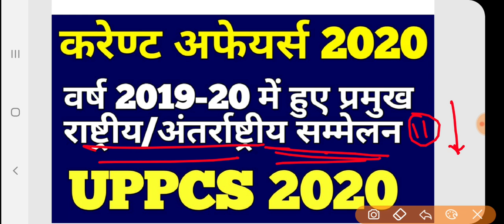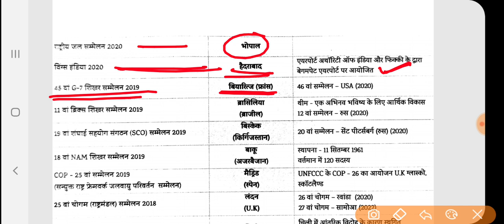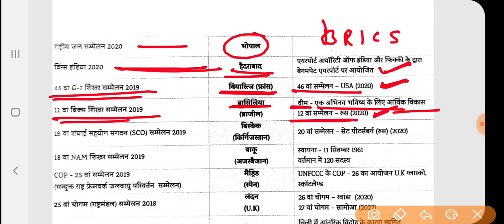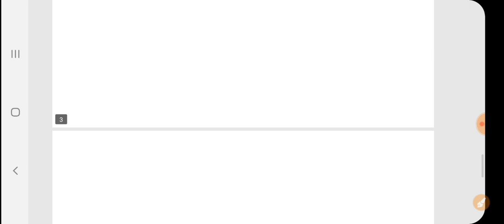वर्ष2019-20 में हुए प्रमुख राष्ट्रीय/अंतर्राष्ट्रीय सम्मेलन।करेण्ट अफेयर्स2020।UPPCS 2020#BPSC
Currentaffairs 2020
National and international summit 2020
Uppcs 2020
Sachivalay roaro exam
current affairs by Examlearner
Roaro exam date 20/9/2020
Medical science
Space science
Aapreshan, abhiyan
Budget 2020-21
Up budget 2020-21
Up special
Uppsc
Bpsc
Mppsc
Ukpsc
Cgpsc
Hpsc
Examlearner

For pdf join telegram channel 👇

Examlearner
Prepration for competitive exam